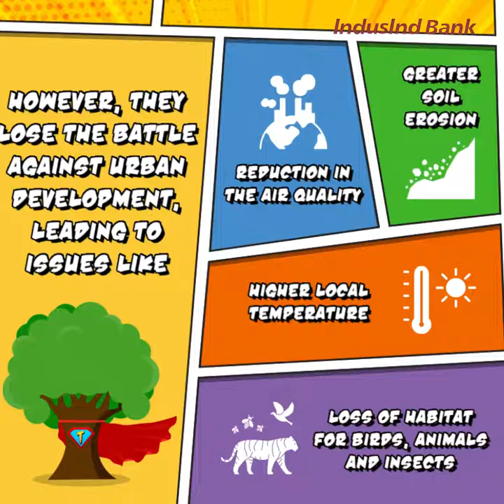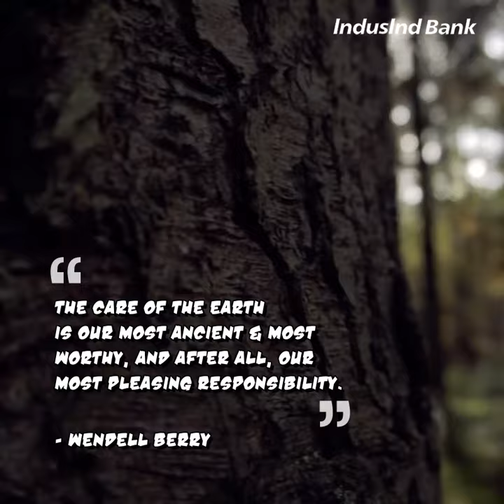IndusInd Bank- Urban Afforestation Program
See how IndusInd Bank conserves nature and fights global warming through its Urban Afforestation Program, along with its implementing partner - @CEREIndia